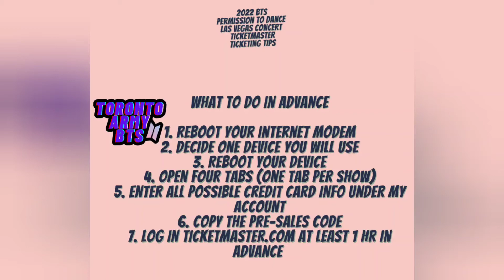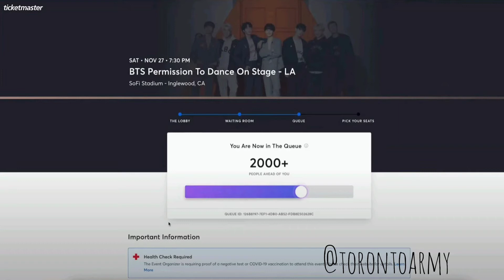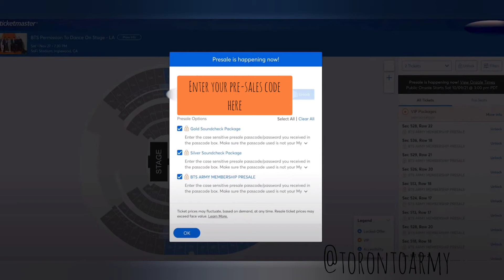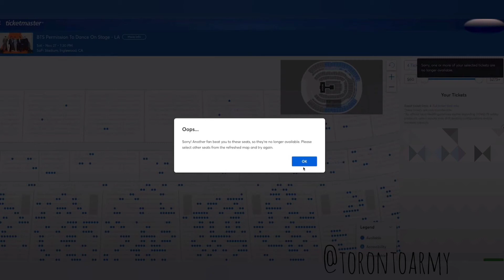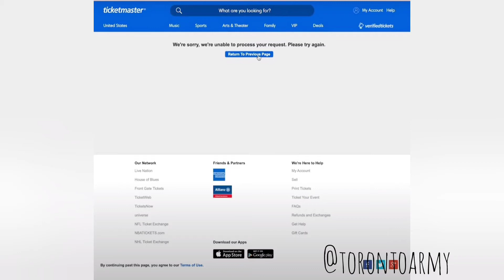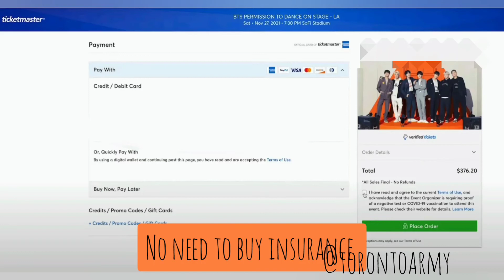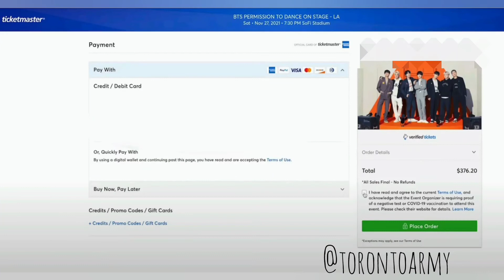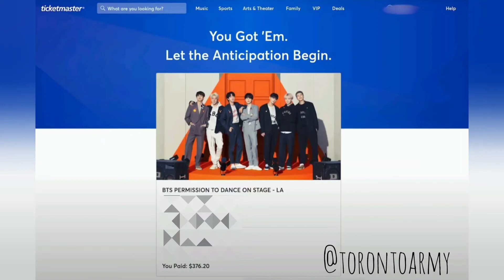HOW TO GET BTS PERMISSION TO DANCE LAS VEGAS CONCERT TICKETS Tips Pt.2 방탄 퍼투댄 라스베가스콘서트 티켓팅노하우